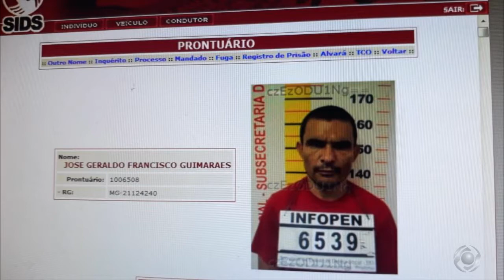OCORRÊNCIA DE MAUS TRATOS EM UNAÍ